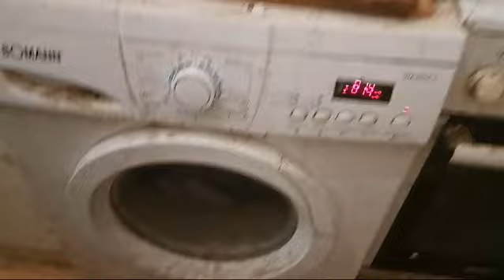8. Mai 2024